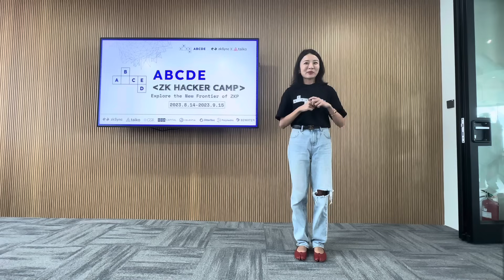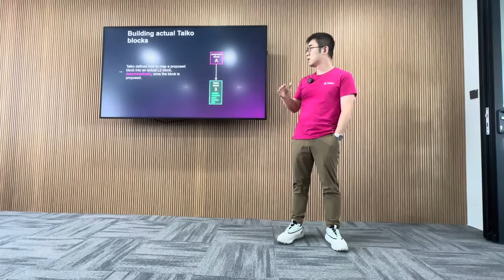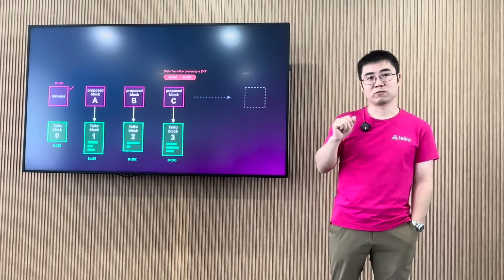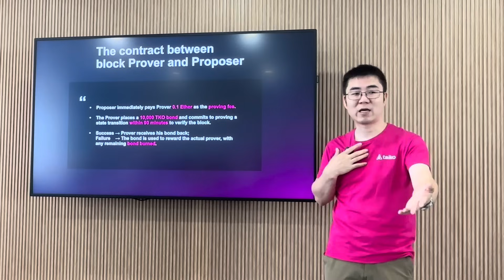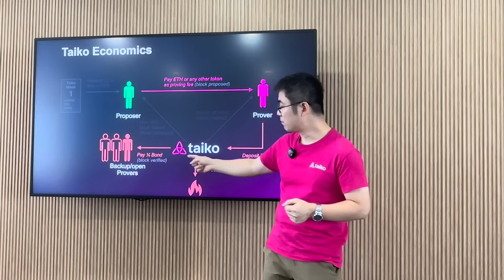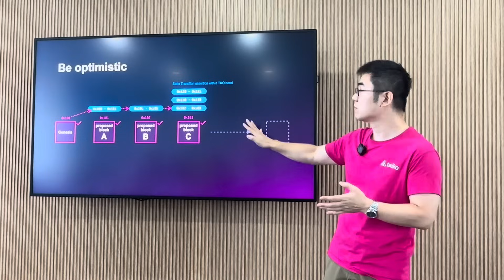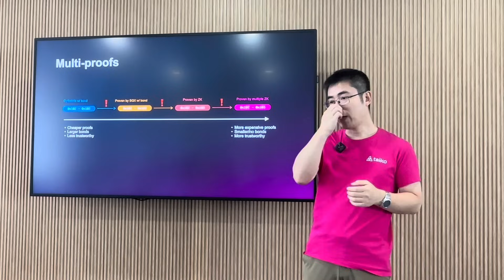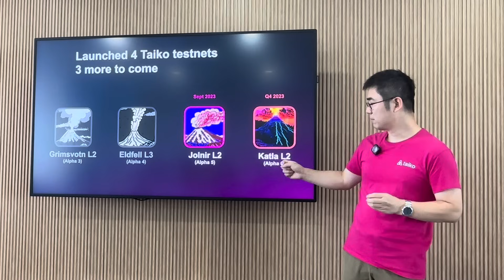A Concise Dive Into Taiko ZK-Rollup (Daniel Wang) | ZK Hacker Camp, Demo Day | 15 Sep 2023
Keynote:
A Concise Dive Into Taiko ZK-Rollup

Speaker:
Daniel Wang, CEO & Co-founder at Taiko

Event:
ZK Hacker Camp, Demo Day

Time:
15 Sep 2023

Location:
ABCDE Office, Singapore

About Taiko:
Taiko is Ethereum L2 ZK-Rollup. We seek to scale Ethereum in a manner that emulates it as closely as possible - both technologically and ideologically. That is why we are building the world's first Ethereum-equivalent (Type 1) zkEVM, with decentralized proposers & provers from Day 1.